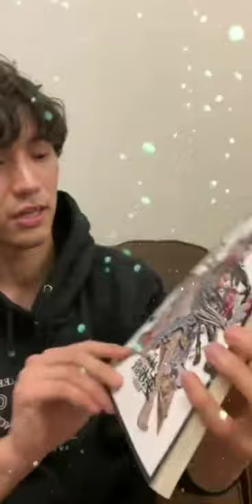[IGLIVE211220] Sota Fukushi 福士蒼汰 Instagram Live (with Yuki Yamada 山田裕貴 )